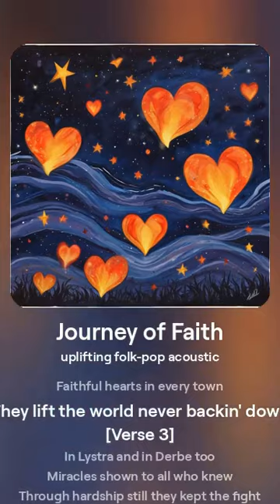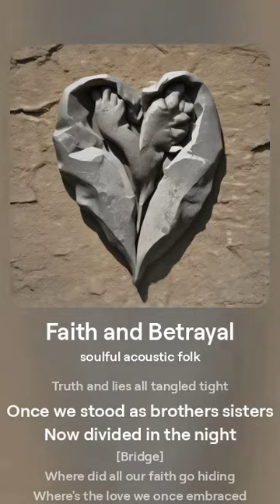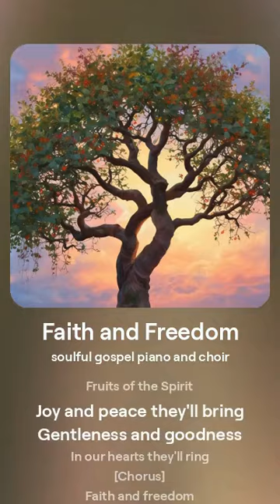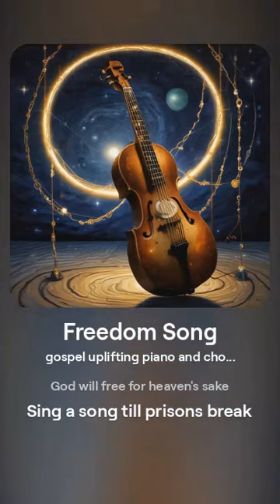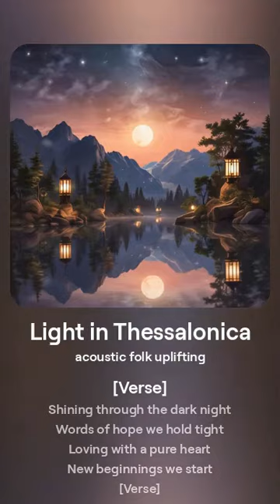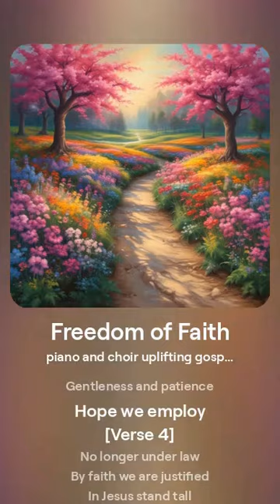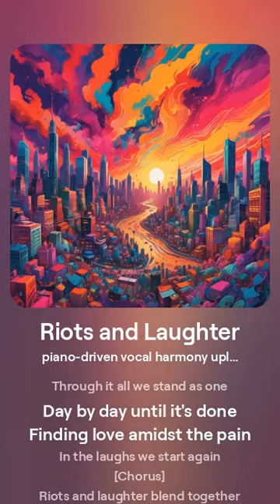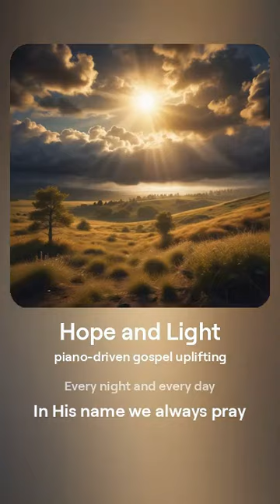🎶💫😇Echoes of Faith: Songs of Sacrifice and Devotion.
🙏💖👍 God Bless You. Please kindly show your love for our Lord Jesus by typing “Amen”

Description:
“Echoes of Faith: Songs of Sacrifice and Devotion” is a heartfelt collection of songs inspired by the Bible stories of Jesus’s followers. This compilation beautifully captures the essence of their unwavering dedication, hard work, and sacrifices made to spread the gospel of Jesus Christ. Each song tells a unique story of faith, resilience, and the transformative power of belief, offering listeners a profound spiritual journey through music.

Freedom of Faith
Freedom in Chains
Hope and Light

This collection is sure to inspire and uplift, reminding us of the timeless message of love, hope, and perseverance. 🎶✨